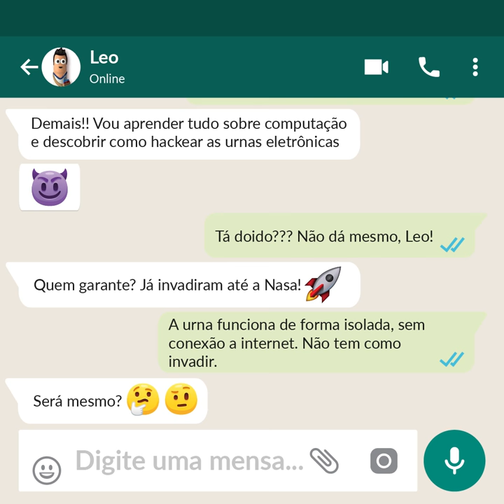Segurança é fato - Já invadiram até a Nasa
Se sistemas da Nasa e do Pentágono são invadidos, é claro que invadem também as urnas eletrônicas. Certo?! Errado! A urna é um equipamento que funciona de forma isolada, ou seja, não possui qualquer mecanismo que possibilite sua conexão a redes de computadores, com ou sem fio, como a internet, evitando a manipulação de dados a distância. O sistema operacional contido na urna é preparado pela Justiça Eleitoral e também não permite o acesso remoto. Além disso, todas as mídias utilizadas para preparação das urnas eletrônicas e gravação dos resultados são protegidas por assinatura digital e por criptografia, que impedem qualquer ataque.

Mais informações sobre a segurança do processo eleitoral